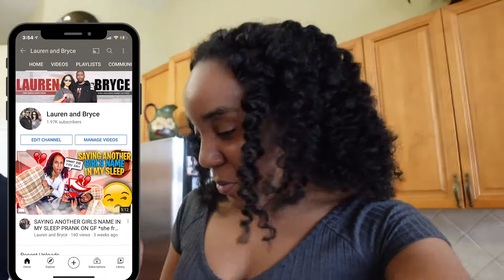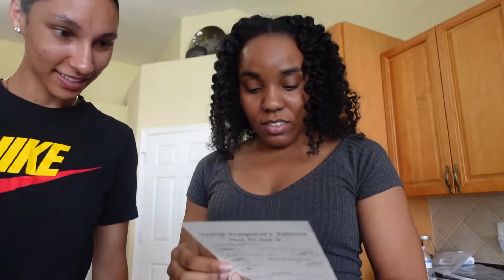TATTOO PRANK ON MY BOYFRIEND ** HE BROKE UP WITH ME**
We can't wait to share our experiences with you.

Maiah's Instagram: @MaiahChanel
Shawn's Instagram: @lowdown_5